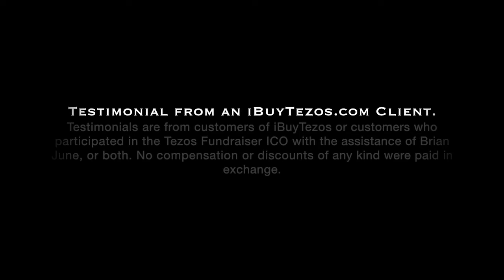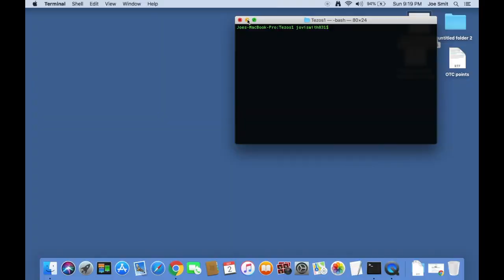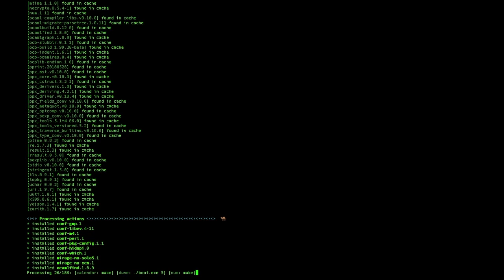iBuyTezos.com and some Basic information behind OTC trading!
General Discussion about iBuytezos.com and the basics behind OTC trading.